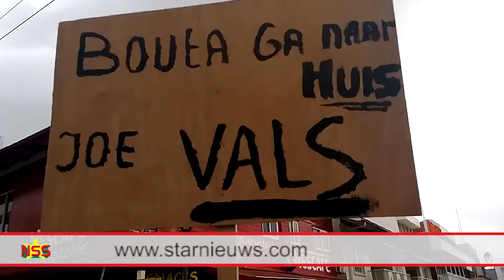Assemblee moet beleid regering ombuigen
De protesterende menigte heeft aan Assembleevoorzitter Jennifer Geerlings-Simons gevraagd om de eisen die gesteld zijn, serieus te nemen. Aangegeven wordt dat het volk het erg moeilijk heeft. De leiders van de manifestatie stellen dat zij zullen doorgaan met de strijd tot er een ommekeer komt. De tweede protestmanifestatie heeft minder mensen op de been gebracht dan die van 13 mei.